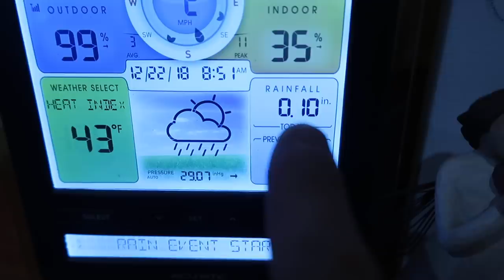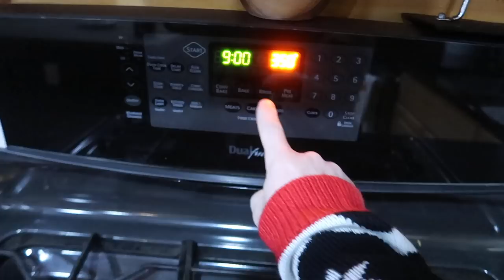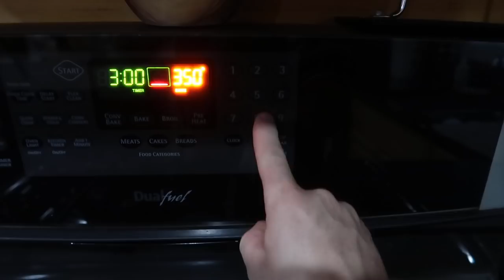Hope We Make it There Safe! Roads ar covered in ICE Holiday Travels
Hope We make it there safe. Roads are covered in Ice after the snow has all melted and then the temp's drop. Traveling to go see family for the holidays

Daily Uploads!